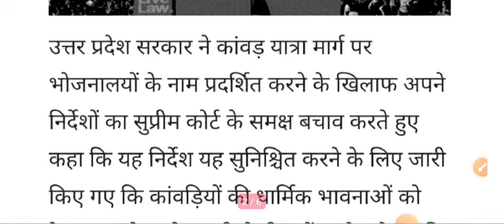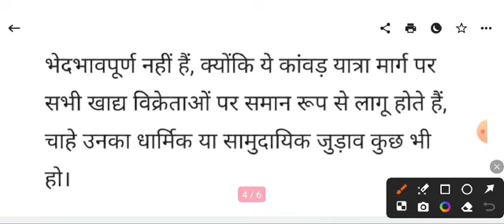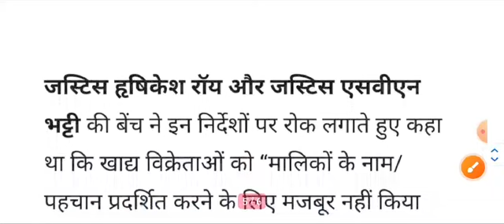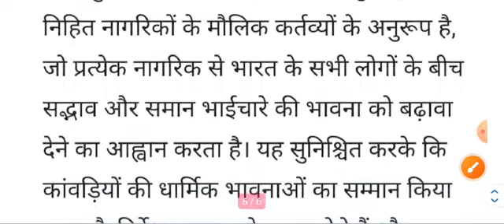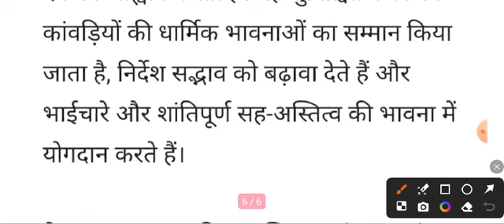दुकानों पर नेम प्लेट के मामले में क्या कहा सुप्रीम कोर्ट ने /supremecourt